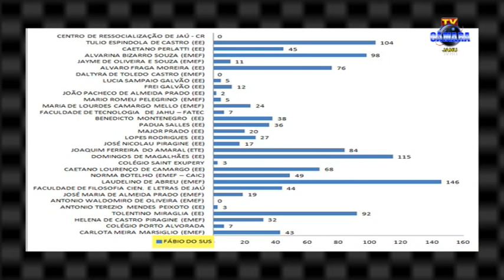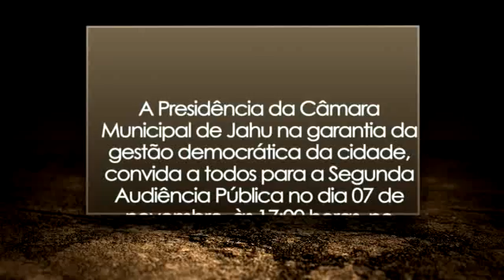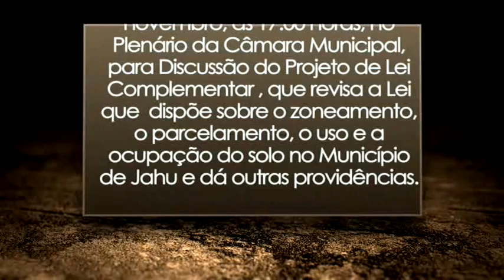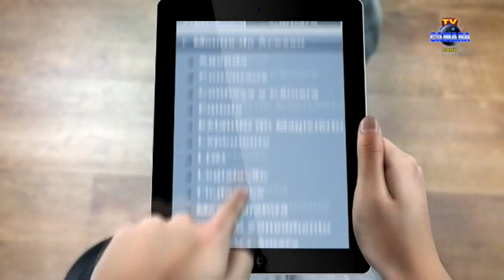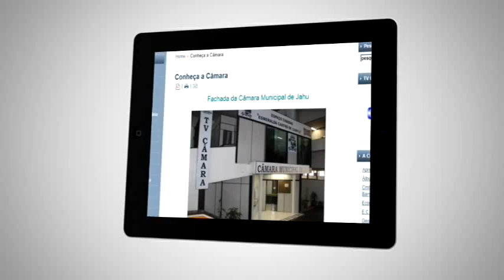Jornal da Câmara 07/11/2012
Resumo da coletiva do Prefeito eleito Rafael Agostini, notícias do atendimento na Santa Casa e a previsão do tempo. Além disso, tem a análise dos votos e entrevista com o vereador eleito Fábio do SUS.